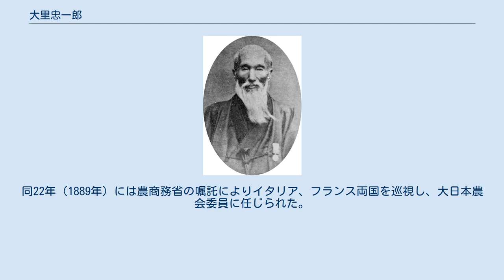大里忠一郎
大里忠一郎 大里 忠一郎（おおさと ちゅういちろう、天保6年（1835年）8月 - 明治31年（1898年）6月7日）は日本の実業家。
 信濃国埴科郡西条村（現長野市）の旧家・相沢家に生まれ、松代藩士の大里忠右衛門の養子となる。
家老の真田桜山に抜擢され、戊辰戦争にも従軍し、大垣で岩倉具定に松代藩の恭順を申し出、東山道鎮撫軍の監軍岩村高俊を上田に迎えた。
戦後に藩主の真田幸民より賞典禄26石を賜った。
松代藩産物会所に関係し、明治維新後は松代商法社の役人となった。
また廃藩置県に伴う士族授産として製糸業に着目し、明治5年（1872年）に開業したばかりの官営富岡製糸場を視察の末、同7年（1874年）に西条村六工地籍に六工社を有志ら7名と共に設立した。
 富岡製糸場に女工を派遣して技術を伝習させた。
それまでの座操製糸を転換し、民間初の蒸気器械を導入し、自ら銅製の製糸用汽缶や蒸気器械を製作、設備改善を進めて製糸技術の発展に努た。
同11年（1878年）には長野県御用掛となり、長野県営製糸場も経営、また共進会や博覧会の審査員も務めた。
同13年（1880年）西条村戸長の傍ら、生糸直輸出商社同伸会社の設立に参加し、輸出にも貢献した。
同22年（1889年）には農商務省の嘱託によりイタリア、フランス両国を巡視し、大日本農会委員に任じられた。
　明治31年（1898年）に没し、1924年（大正13年）に従五位を遺贈された。